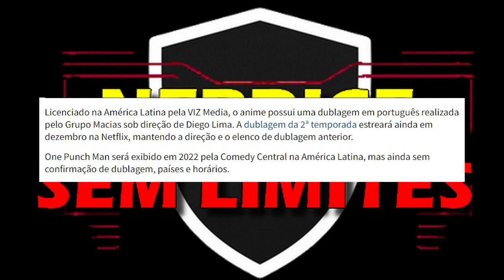BOMBA! One Punch Man ANUNCIADO para Canal Comedy Central em 2022!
ONE PUUUUUUUNCH! Comentando sobre o ANÚNCIO surpresa da ESTREIA do anime ONE PUNCH MAN Dublado no Canal Comedy Central em 2022!

Não há data de estreia prevista ainda para o anime. Ainda falta a confirmação de sua estreia no Brasil (Foi confirmado no Comedy Central da América Latina). Espera-se que a primeira temporada do anime estreie no Canal.